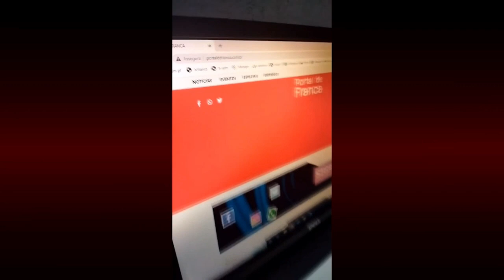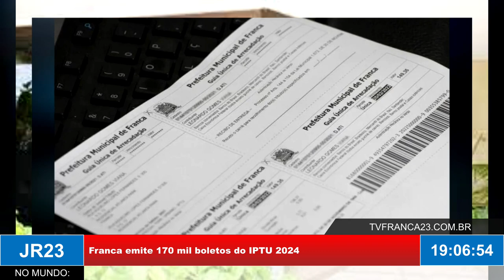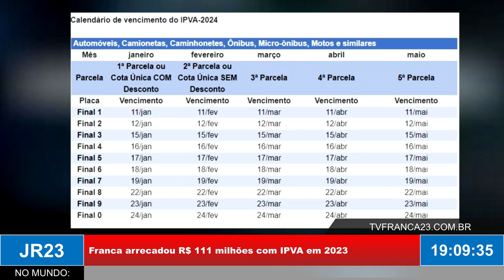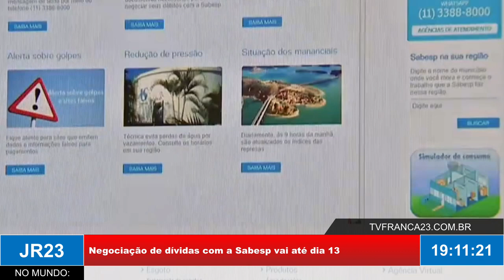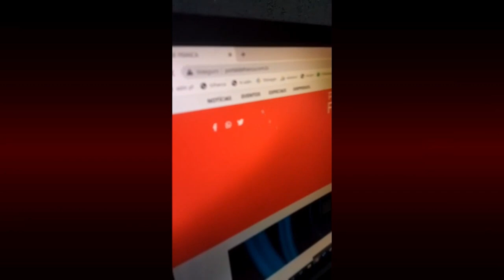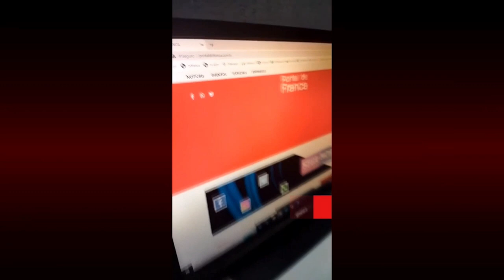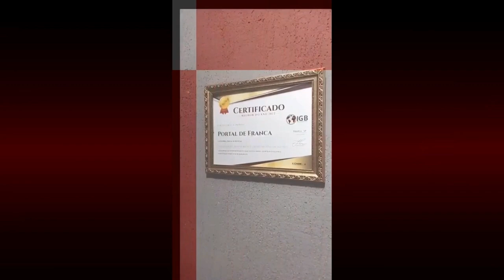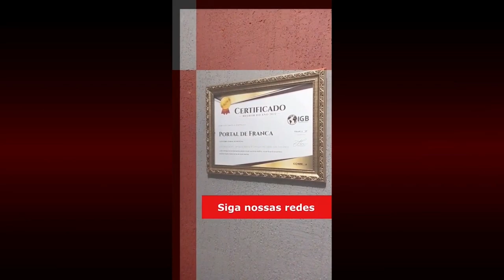JR23 10 01 24